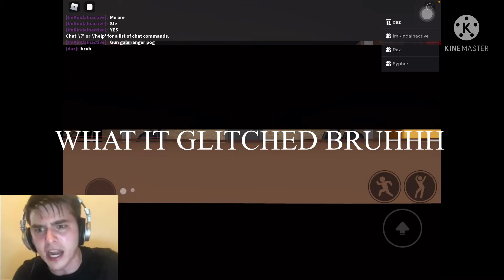Free Deluxe Crate (In Nutshell)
poggers :)